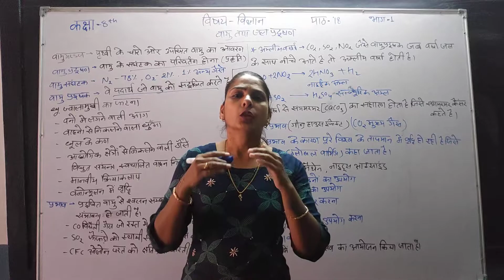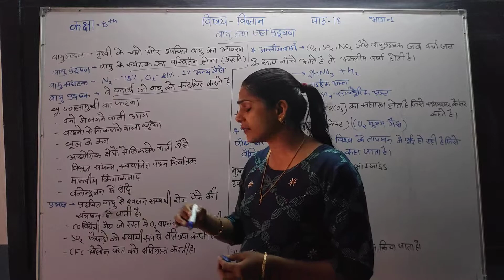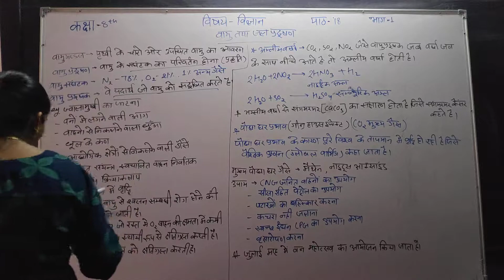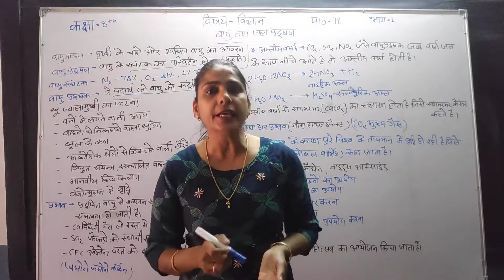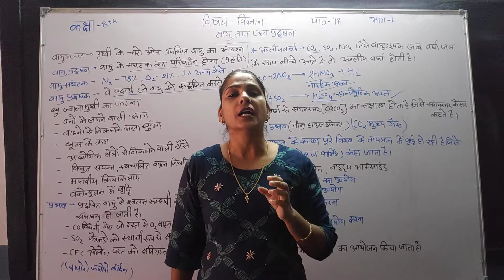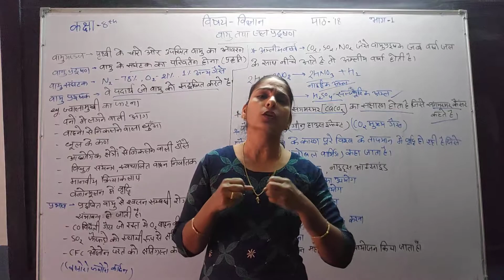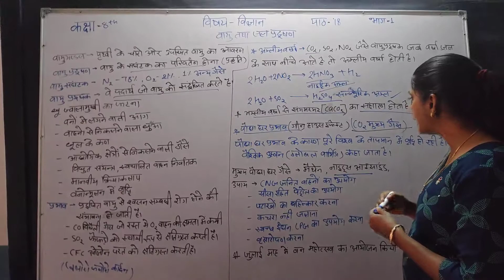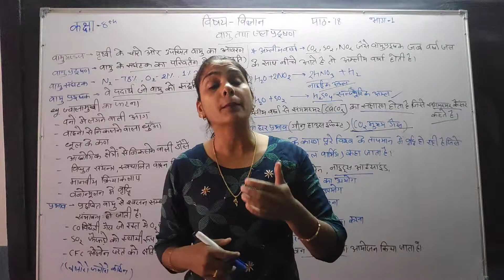8 January 2021